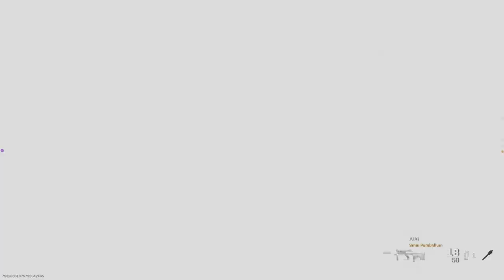CZ Scorpion EVO 3 S2 Pistol Micro (CX-9) Gameplay - Call of Duty Modern Warfare (PS5)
CZ Scorpion EVO 3 S2 Pistol Micro (CX-9) & Pistolet Besshumnyy / PB (Sykov, on Call of Duty Modern Warfare !!

Playing with the CZ Scorpion EVO 3 S2 Pistol Micro, built from CZ Scorpion EVO 3 A1, the real name of the CX-9, then the Pistolet Besshumnyy or PB, built from the Makarov, the real name of the Sykov, on Call of Duty Modern Warfare !!

Timestamps :

00:00 - CZ Scorpion EVO 3 S2 Pistol Micro (CX-9) Gunsmith & Opinion
00:47 - CZ Scorpion EVO 3 S2 Pistol Micro (CX-9) Some History & Opinion
01:05 - Pistolet Besshmnyy (Sykov) Gunsmith
01:14 - Gameplay on Karst River Quarry Map, Ground War